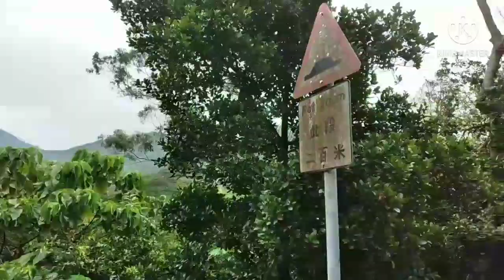HIKING IN TAITAM RESERVOIR DAY OFF TIME LORVINA ALFORNON